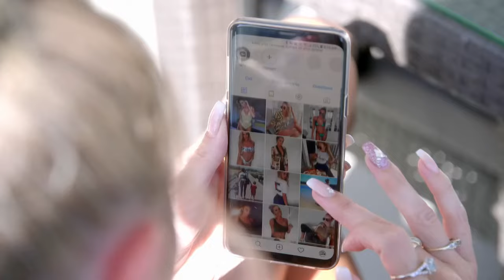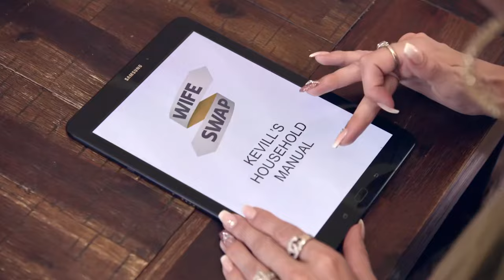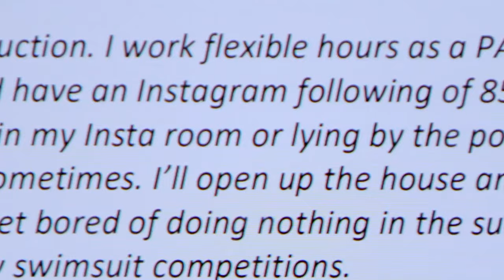Wife Swap 2024 - Allison/Hagerty | Wife Swap 2024 Full Episode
Elle is a glamorous Gold Coast Mum who's obsessed with fashion, makeup, and taking selfies. Sheree and Dave are simple, salt of the earth country Queenslanders.